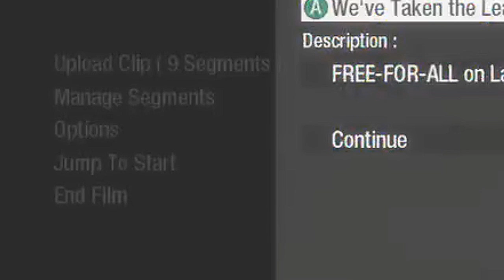Call Of Duty Black Ops Mulitplayer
Analysis of Black ops multiplayer.